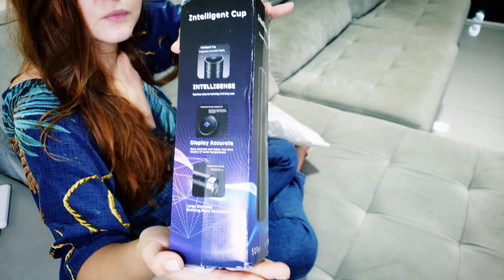Comprei um produto por 1 REAL na ALIEXPRESS!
✨  Oi genteee ✨
Nesse vídeo vou mostrar o produto incrível que eu comprei na aliexpress, por 1 REAL!!

LINK DA GARRAFA TÉRMICA LED:

📱 Meu instagram: @anamello_ofc